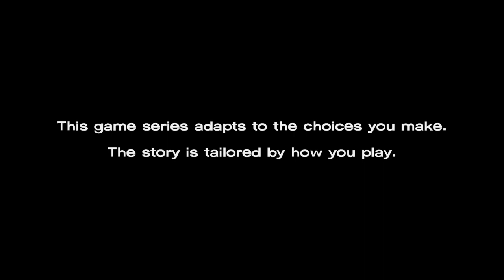The Walking Dead game Season 1 episode 4 (part 8) What I normally WOULD do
This is some of the episode "Around every corner" / The Walking Dead